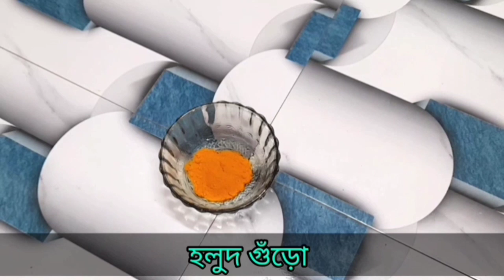এঁচোড়ের মুচমুচে পাকড়া|| Echorer Muchmuche Pakora|| Koushiki's Kitchen